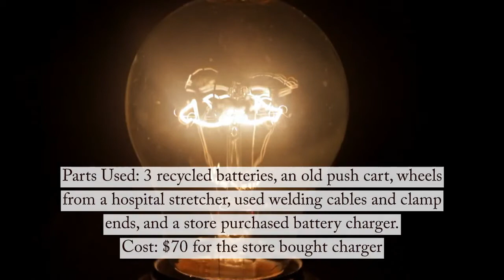2020 Build a Better Mousetrap Competition Highlights - Rockland County & New Baltimore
Our 2020 BBMT highlight video on the Town of New Baltimore and Rockland County entries.